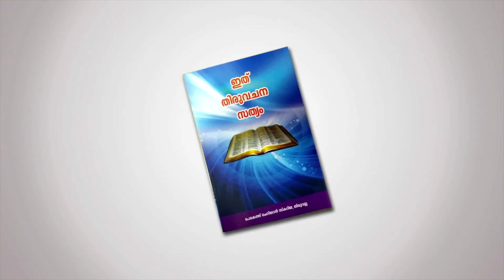Vismayasandesham 86 (3/11/2024)